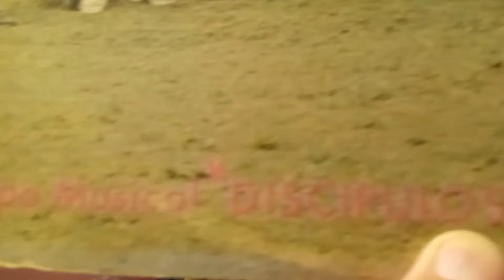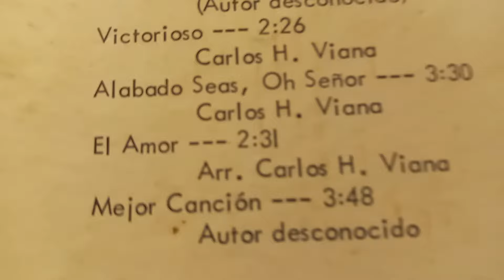GRUPO MUSICAL DISCIPULOS DE VILLA PALMERAS CANTAN: (EL AMOR)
MUSICA CRISTIANA PARA GLORIA DE DIOS:
ME PUEDEN ESCRIBIR A:
OH MI FACEBOOK:
ATENCIÓN: SI LES SALEN ANUNCIOS EN ALGUNO DE LOS VIDEOS, NO ES MI RESPONSABILIDAD, ES YOUTUBE QUE LOS ESTÁ PONIENDO POR SU PROPIA CUENTA, PORQUE ESTE CANAL DE YOUTUBE, NO ESTÁ MONETIZADO. LA PALABRA DE DIOS NO SE VENDE, ESTE CANAL ES SOLO Y ÚNICAMENTE PARA LA GLORIA DE DIOS Y PARA EDIFICACIÓN DE VUESTRAS VIDAS.
DIOS LOS BENDIGA PUEBLO DE DIOS.